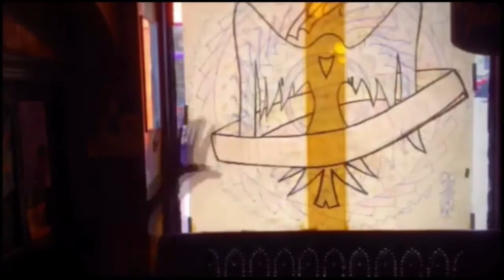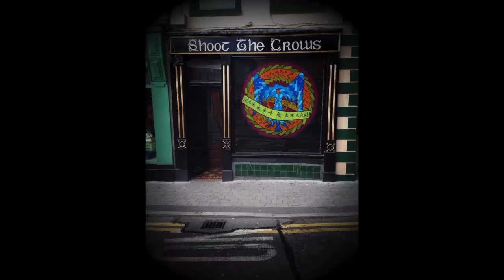Shoot the Crows Window Painting - September 2014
"The Prey" - Peter Crann paints the window of Shoot the Crows Pub, Sligo, Ireland.  September 2014,

Music is by Rob Rowland, "Eurocash" (D1 Records)